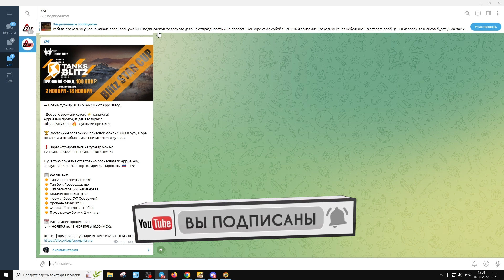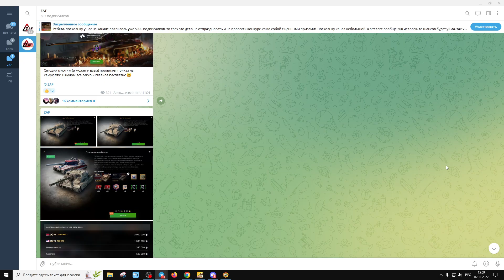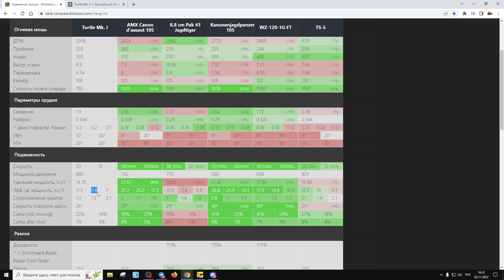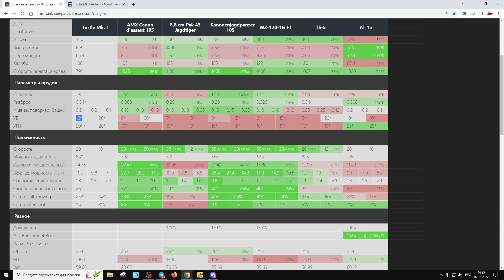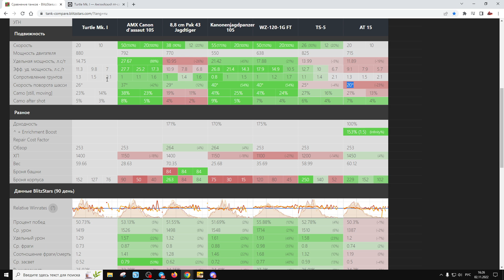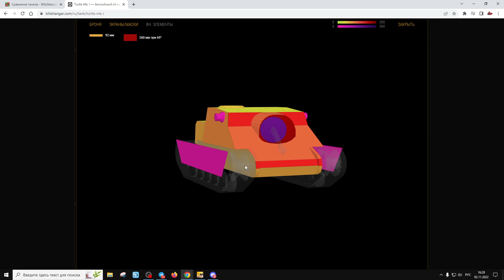Turtle Mk. I - Брать за 7500 золота в 2022!? Критика рынка, Tanks Blitz | ZAF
Медленная черепаха - именно так проще всего описать того же Turtle Mk. I. Скорость на уровне АТ 15 делает из танка отновительно простую цель на конец боя, но лоб в лоб с ним стреляться явно не стоит!

1) Получить мастера на любом танке и записать реплей этого боя
3) В дискорде скинуть свой реплей в темку реплеи-для-критики, либо отправить реплей почтой
4) После того как я просмотрю реплей возможно он окажется на канале, вуоля, вы знамениты =)